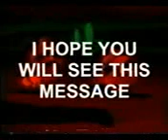REC Network UK Rocket Monkeys Anomaly (2015)